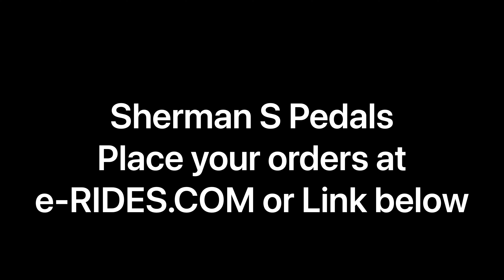Veteran Sherman S - How to Install the e-RIDES Pedals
This is the Veteran Sherman S e-RIDES installation video.